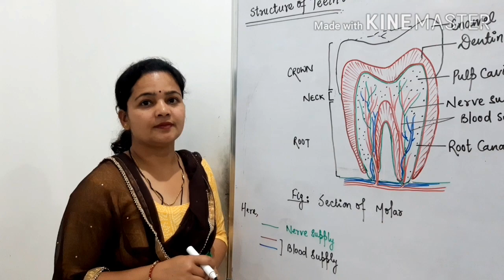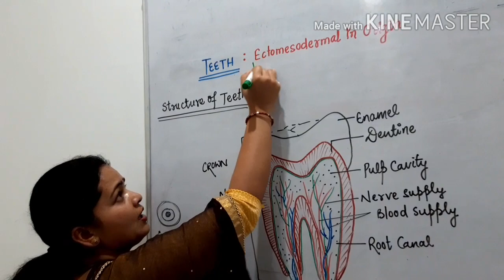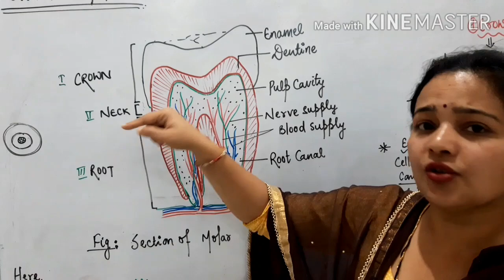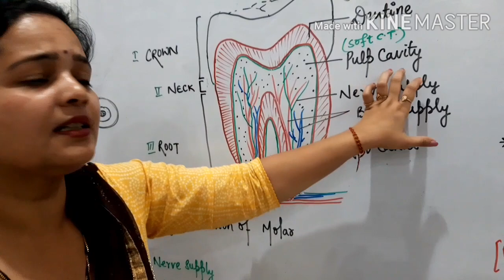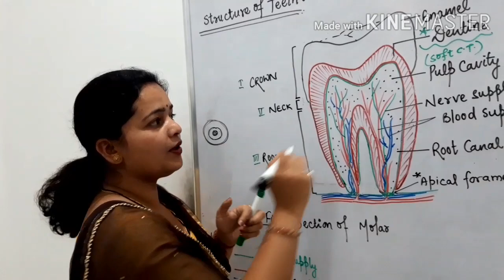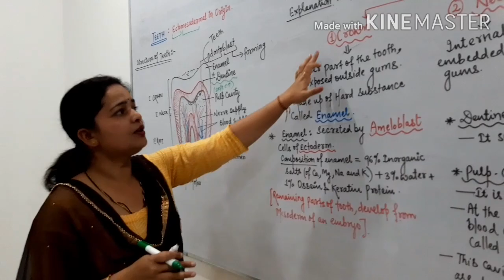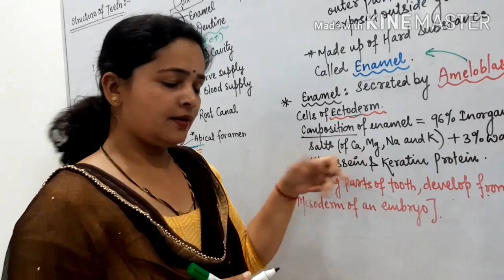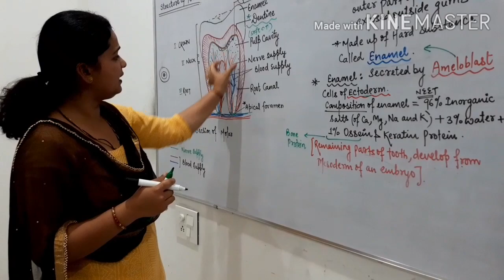Ventral Section of Tooth | Structure of Tooth | SHEETAL MISHRA BIOLOGY CLASSES | Tooth Anatomy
Sheetal Mishra Biology Classes # 224 HUDA Sector 3 Fatehabad
Biology Class 11th Chapter 16

CBSE
HBSE
rct